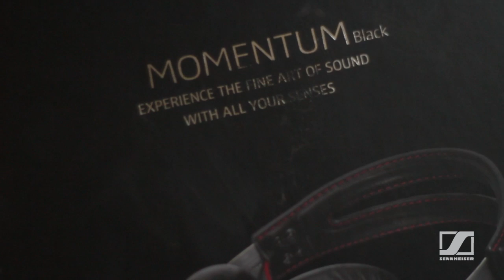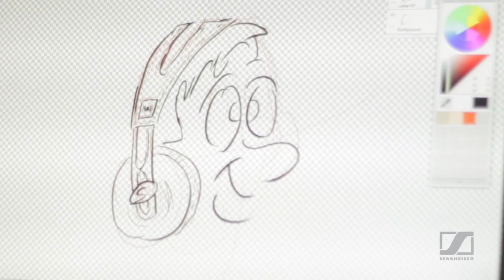Sennheiser 'Momentum' experienced by gadget lover, Deepak Gopalakrishnan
Deepak Gopalakrishnan, a technology expert and a gadget lover talks about his addiction to 'Momentum' - the latest luxurious headphones from Sennheiser. Deepak says that the Momentum is the most revolutionary product that the brand has come up with. In his view, the headphones are the perfect combination of fashion and sound.

To know more about Deepak's experience of the Momentum and his recommendations, watch the video.